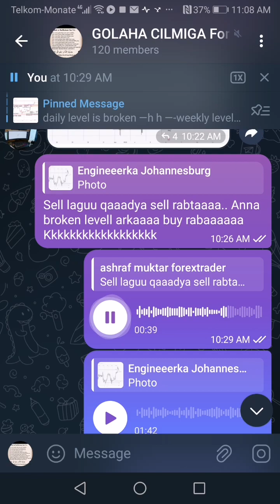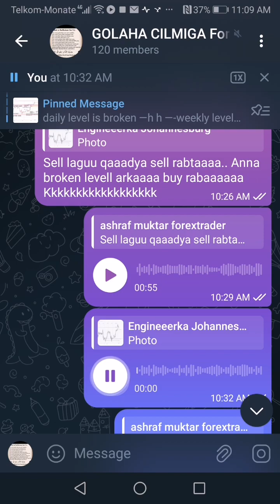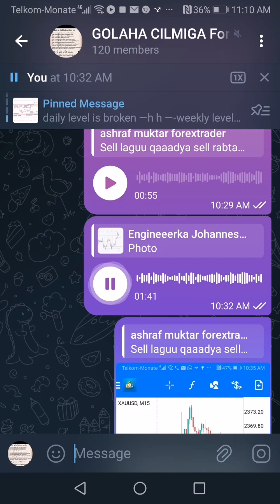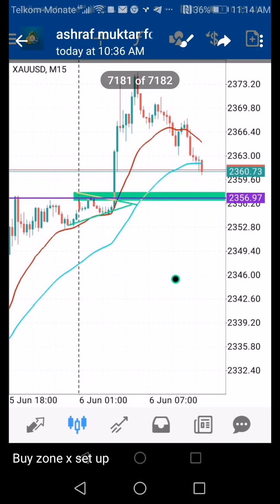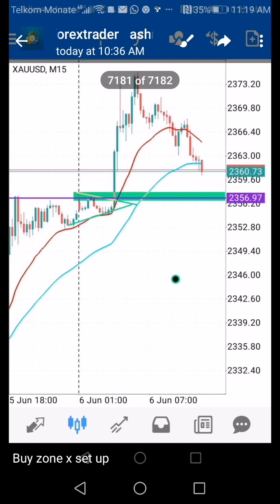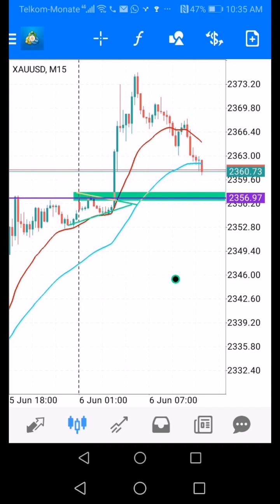sideeey ufudahay. iyo sida loo fahmi layahay. waa kaaaaf iyo kallla dheeri.. sabab waa laqariyaaaa